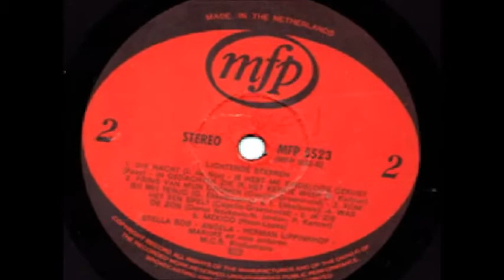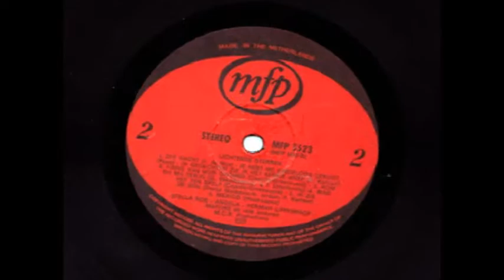Marijke Vos - Was het een spel.wmv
Ze was bijna 14 toen dit lied op deze LP (Vinyl) werd uitgebracht.